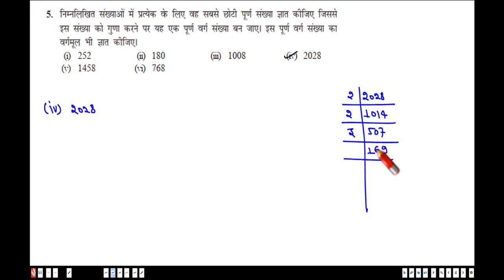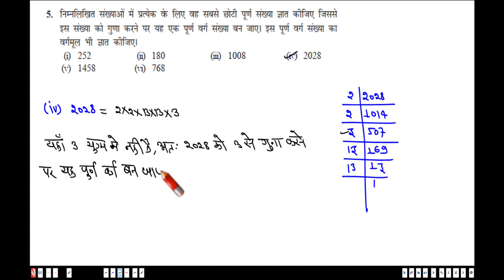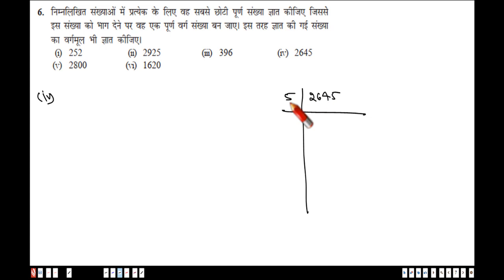Rbse , Ncert, Cbse class 8 Maths Chapter 6 Exercise 6.3 || Question 5 & 6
कक्षा8 गणितप्रश्नावली 6.3,